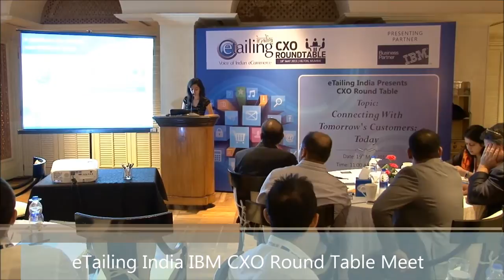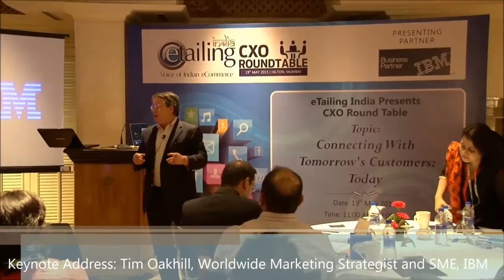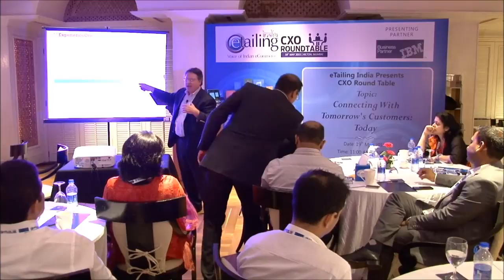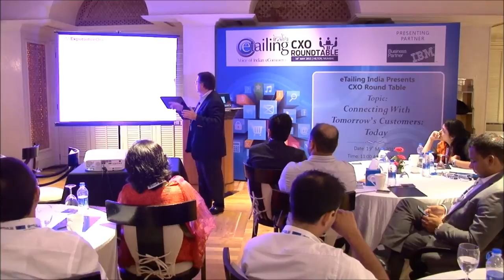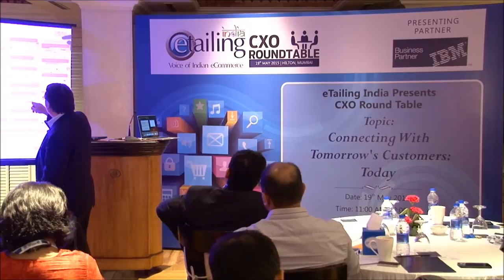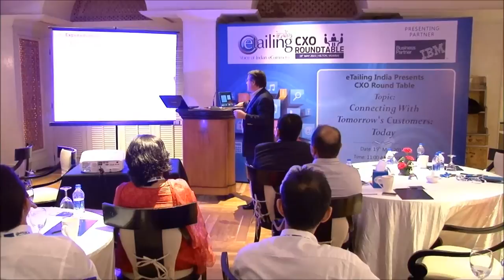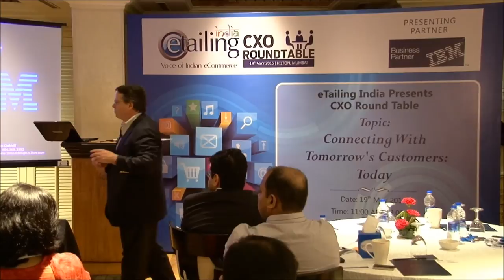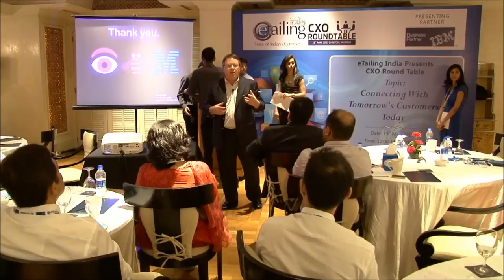Inaugural Session & Keynote Address CXO Round Table Meet 19 May 2015, Mumbai